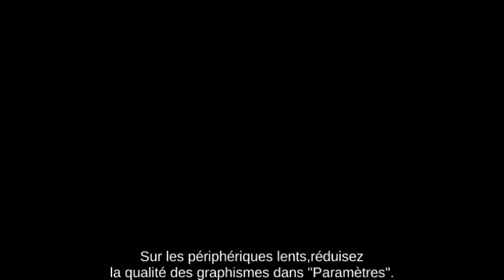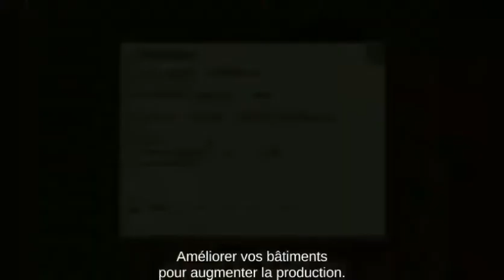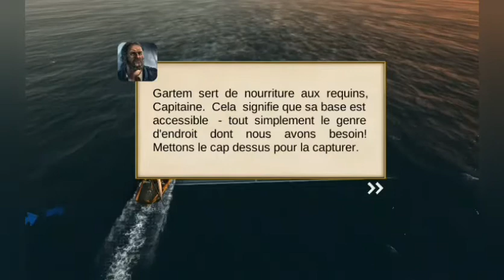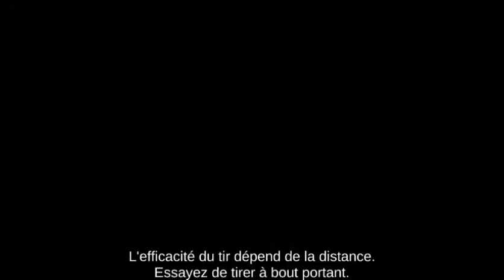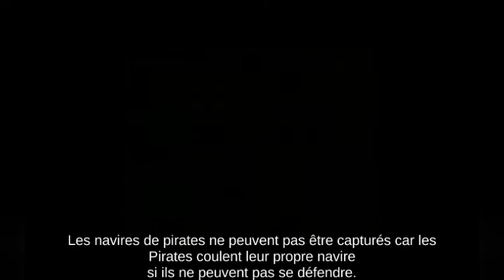Je deviens Jack Sparrow !? / the pirate : Caribbean hunt / #1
Une nouvelle serie 😃